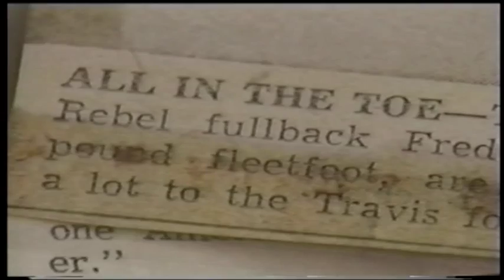Nazi labor camp survivor makes football history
Discover the amazing story of how Fred Bednarski went from growing up in a Nazi labor camp in Austria to revolutionizing the game of American football.